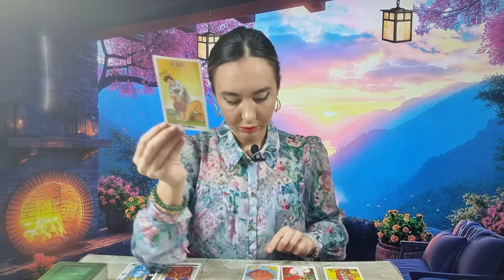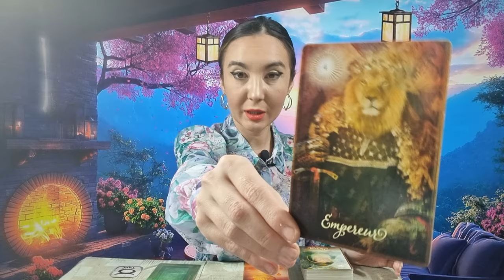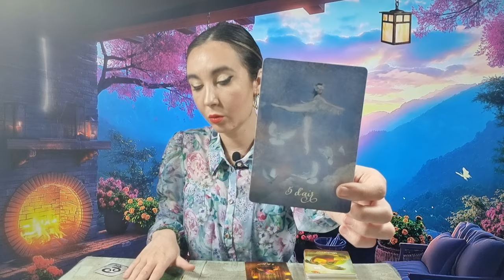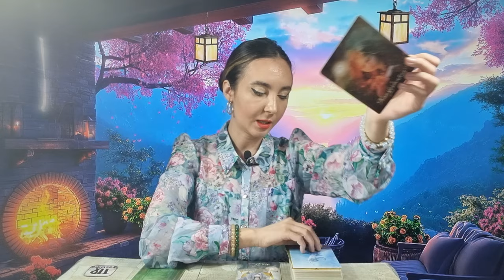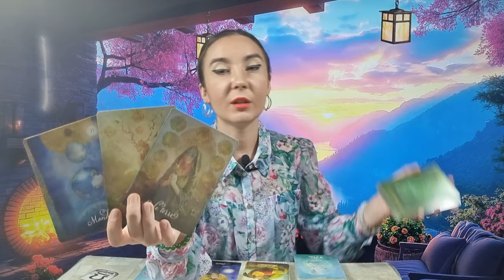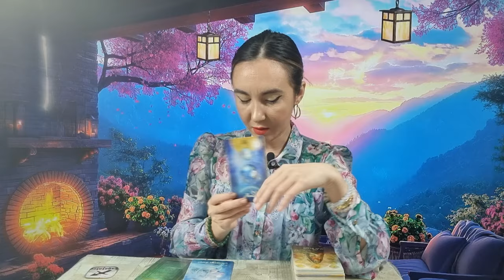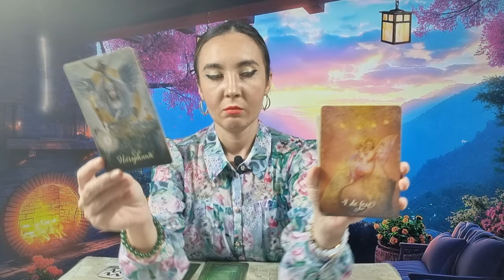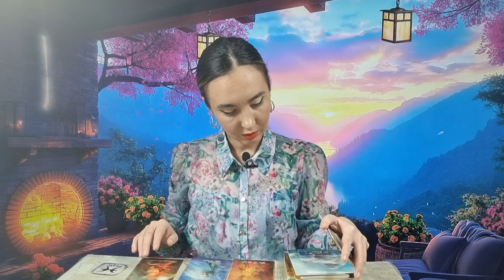𝗩𝗜𝗡𝗘𝗥𝗜 🧚‍♀️ 𝟴 𝗠𝗔𝗥𝗧𝗜𝗘 🎉 𝗟𝗔 𝗠𝗨𝗟𝗧𝗜 𝗔𝗡𝗜! 💐 𝗧𝗔𝗥𝗢𝗧 𝗛𝗢𝗥𝗢𝗦𝗖𝗢𝗣 𝗭𝗜𝗟𝗡𝗜𝗖 𝗣𝗘 𝗭𝗢𝗗𝗜𝗜 ♈️♉️♊️♋️♌️♍️♎️♏️♐️♑️♒️♓️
ANALIZA GENERALA 00:00
BERBEC ♈ 05:41
TAUR ♉ 09:38
GEMENI ♊ 13:09
RAC ♋ 16:54
LEU ♌ 20:24
FECIOARA ♍ 25:01
BALANTA ♎ 30:43
SCORPION ♏ 37:57
SAGETATOR ♐ 43:27
CAPRICORN ♑ 48:39
VARSATOR ♒ 53:46
PESTI ♓ 57:34
CONCLUZII 1:03:48